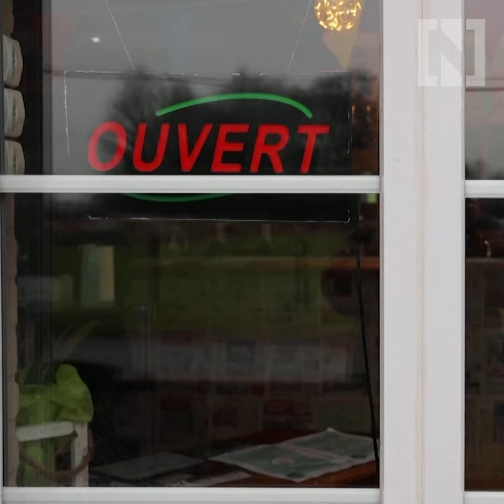Restaurants in France open despite Covid-19 restrictions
Restaurants in France have been serving customers in defiance of Covid restrictions – sometimes in secret – prompting an angry response from the government.
French Finance Minister Bruno Le Maire warned restaurant owners they risked losing Covid-19 financial aid if they open in defiance of the pandemic shutdown.
Angry owners say their livelihoods have been in jeopardy since the closures were ordered on October 30. An initial deadline of January 20 passed with little prospect of a return to business as usual any time soon.